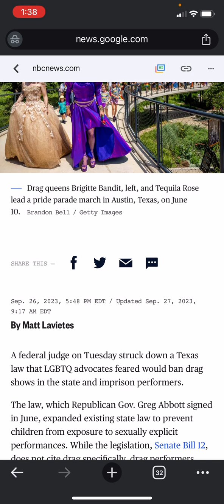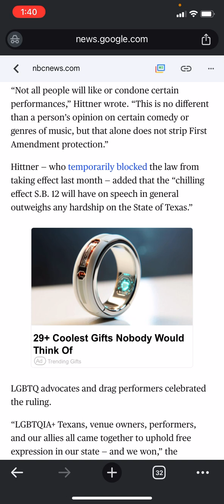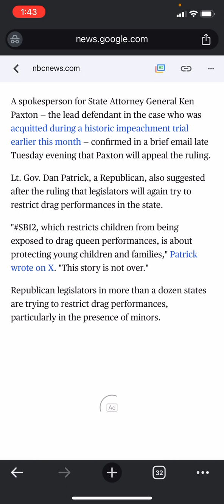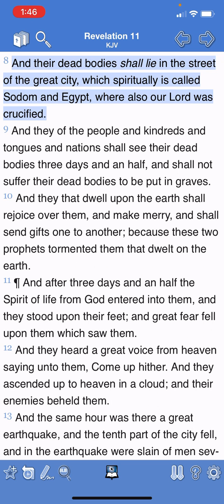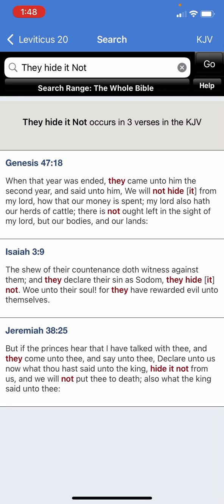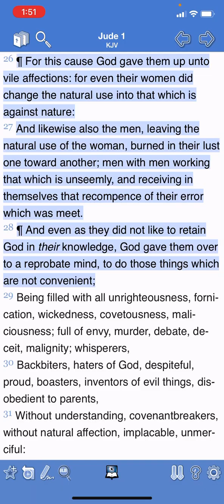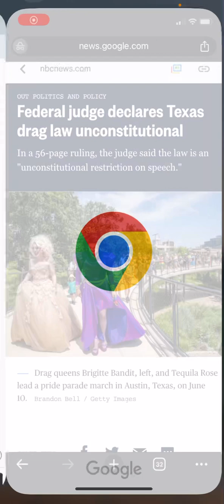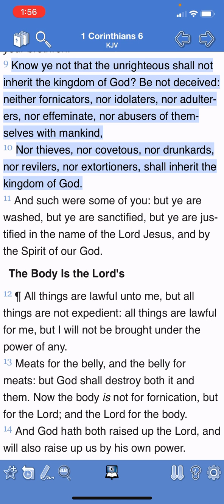More Madness in Modern Day Sodom